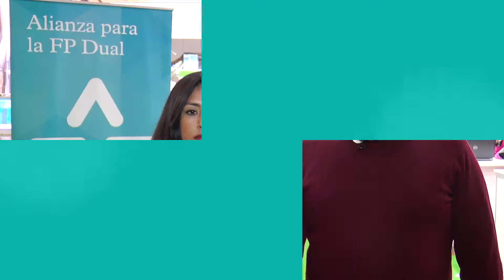Jóvenes y Duales: Entrevistando a... Pablo y Brickel, aprendices de FP Dual en Repsol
Pablo Meiriño y Brickel Ledesma, aprendices de FP Dual en Repsol:  “La parte práctica de la FP Dual te ayuda a ser más resolutivo y te aporta confianza en ti mismo”